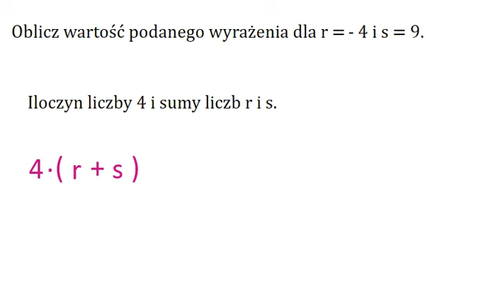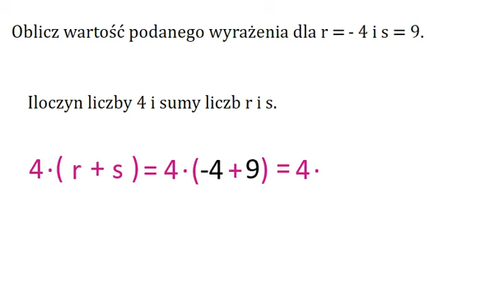Oblicz wartość wyrażenia iloczyn liczby 4 i sumy liczb r i s.